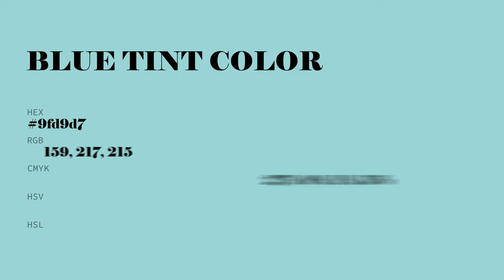Blue Tint color 9fd9d7 hex color - Blue color - Warm color 9fd9d7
What color is Blue Tint ? 9fd9d7 hex color - Blue color - Warm color 9fd9d7

Hex 9fd9d7 Color Code is also known as Blue Tint color.

Hex 9fd9d7 Color code in RGB color code model is created after adding 62.35% red color, 85.10% green color and 84.31% blue color.
Hex 9fd9d7 Color code in CMYK color (process color) code model is generated after subtraction of 26% cyan, 0% magenta, 0% yellow and 14% black.